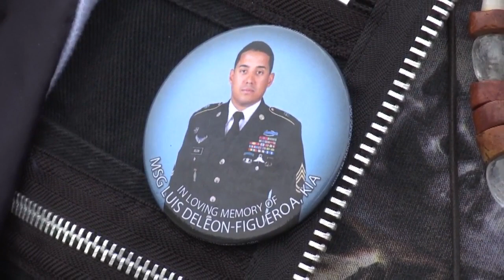Veterans and civilians line the streets in honor of fallen soldier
Hundreds of people lined the streets on Monday to pay tribute to Master Sergeant Luis Deleon-Figueroa.